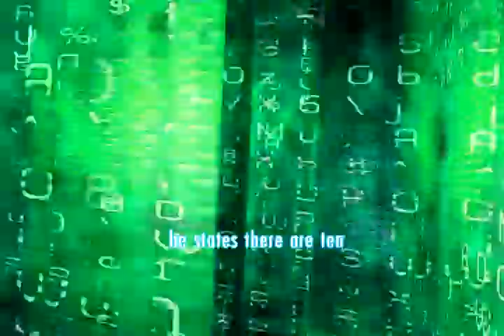Dimension Folders - trailer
Genre: sci fi action thriller
Synopsys:
A professor (Randy Parker), driven by his 10 Dimensions Theory, gets in contact with an alien civilization. The news spreads in seconds and more intelligent services are after him to erase - or possess - his dangerous discovery. With his assistant (Katalina Kovecses) and her fiance (Matthew Mathiason), the professor flees across the Vancouver Island forests to reach Vancouver, where publicity can protect him. But something unusual happens...
Supporting actors: Mark Marquette,Mitch Duch, Gary Johnson, Eric Chisholm, Saverio Colantonio, Jim Goodman, Samantha Rubin, Josh Kalef, Andrew Wade, Richard Gauthier, Dan Cornish, Nick Archibald, Emma Brown, Steve Evald, Jaime Hughes, Saurabh Munshi. Director of Photography: Jan Molnar.
Directed by John Varszegi.
An HTVBC Film Studio Production.
Full movie at Amazon.com: